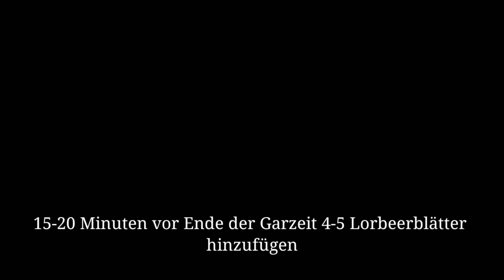KÜHLER ALS IM BACKOFEN! ALLEN FREUNDEN BEIgebracht, SOLCHEN SNACK ZU KOCHEN!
Heute zeige ich euch, wie man Schweinshaxenterrine macht.
Kochen Sie einfach die Schweinshaxen und kochen Sie sie in einem Topf und Sie werden das Ergebnis lieben. Еinfaches Rezept. Ohne Backofen. Schweinshaxe als Vorspeise! Gekochte Schweinshaxe ist ein traditionelles deutsches Gericht. Es wird das Hauptgericht auf Ihrem Tisch, denn das Rezept ist sehr lecker und authentisch, Fleischliebhaber werden nicht vorbeikommen, ohne es zu probieren. Die ganze Familie wird begeistert sein. Kochen Sie einfach Schweinshaxen und jeder wird mit diesem Rezept glücklich sein. Kochen Sie mit Freude! Mit Genuss essen!

Kochrezept und Zutaten:

2 Schweinshaxen.
Gut abspülen, Wasser hinzufügen und 3-3,5 Stunden kochen lassen.
Vor dem Kochen den Schaum entfernen und bei schwacher Hitze unter einem Deckel garen.
Nach 1 Stunde 1 Zwiebel, 1 Karotte, 1,5 Esslöffel Salz hinzufügen und bei sehr schwacher Hitze weitere 2,5 Stunden kochen.
Nach 1,5 Stunden 1/2 Teelöffel schwarze Pfefferkörner hinzufügen.
15-20 Minuten vor Ende der Garzeit 4-5 Lorbeerblätter hinzufügen.
Schweinshaxen sind fertig. Fangen wir an, das Fleisch zu schneiden.
Schneiden Sie die Haut vorsichtig ab, dann werden wir sie brauchen.
Jetzt entfernen wir die Knochen.
Nachdem wir das Fleisch in Muskeln zerlegt haben.
Wir entfernen die Sehne und den Knorpel.
Wir entfernen Fett von der Haut.
Wiederholen Sie diesen Vorgang mit der zweiten Schweinshaxe.
Fertig ist unsere leckere Zubereitung.
Lass uns anfangen.
Lockern Sie das Fleisch.
Fett mahlen.
Ein Bund Petersilie schneiden.
200 g eingelegte Gurken schneiden.
Gut mischen.
100 ml gekochte Brühe hinzufügen.
Mischen.
Form mit Frischhaltefolie auslegen.
Legen Sie die Schweinehäute aus.
Mit vorbereiteter Fleischfüllung füllen.
100-150 ml Brühe zugeben.
Mit Frischhaltefolie abdecken und über Nacht kalt stellen.
100 ml Brühe in eine mit Frischhaltefolie bedeckte Form gießen.
Die restliche Fleischfüllung darauf verteilen.
Brühe bis zur Fleischoberfläche gießen.
Das Fleisch mit einem Löffel andrücken.
Über Nacht in den Kühlschrank stellen.
Alles ist fertig.
Bitte teilt dieses Video 🤗.
Wir sehen uns beim nächsten Rezept! In Liebe 🥰!
Guten Appetit!

Freunde, wenn euch das Video gefallen hat, könnt ihr bei der Entwicklung des Kanals helfen:
Teile dieses Video mit deinen Freunden in den sozialen Medien. Das Rezept wird auf Ihrer Seite gespeichert!
Bewerte das Video! Schön ist schön und wichtig für die Entwicklung des Kanals!
SCHREIBEN SIE EINEN KOMMENTAR oder zumindest ein Lächeln. Ich werde sehr glücklich sein!
Registrieren Sie sich ganz schnell
Wurden sie bereits registriert? Ργο Schalten Sie den Klingelton ein, um über neue Videos benachrichtigt zu werden! Danke für die guten Kommentare und tollen Bewertungen! Mit Liebe kochen!